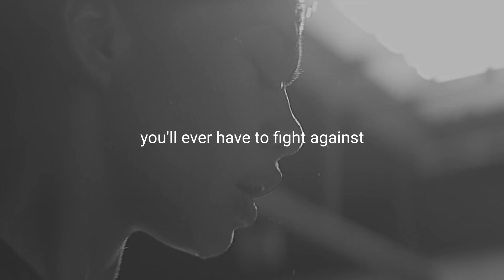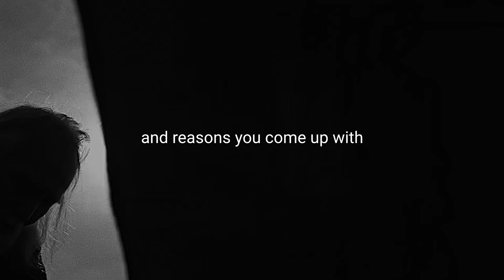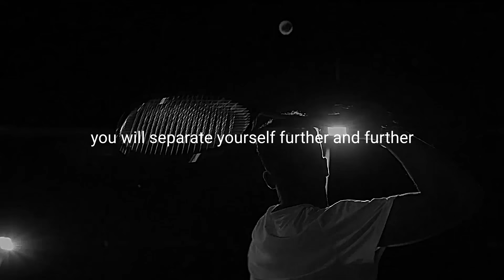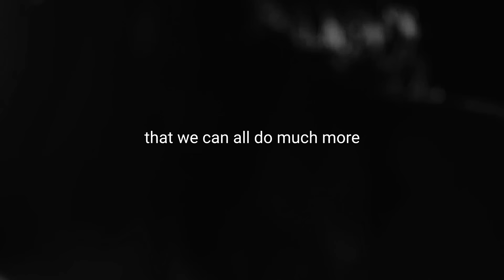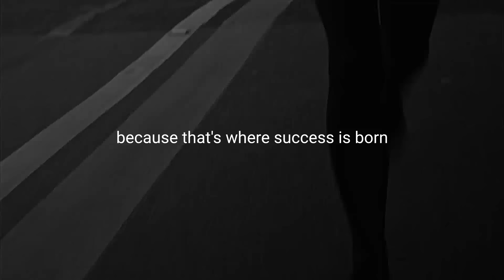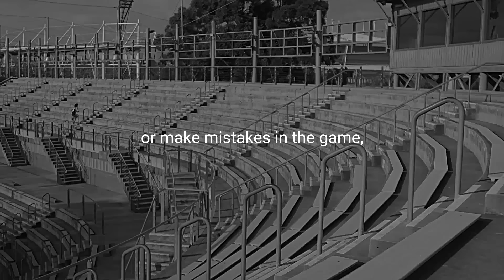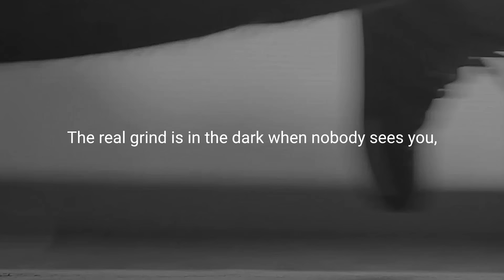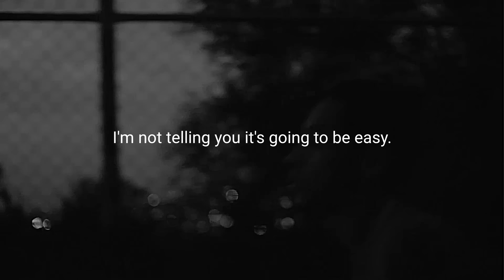LISTEN TO THIS DAILY AND DOMINATE EVERY DAY - Motivational Speech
Dominate every day.

Conquer yourself to succeed. Cut excuses, embrace discipline, grind relentlessly, and surpass expectations. The price for greatness is daily discipline.

Spoken by Eric Thomas, Jocko Willink, Greg Plitt. You can see more of Eric Thomas The music is Life is But a Dream by Factor Eight. You can see more of Factor Eight at factoreight.bandcamp.com.